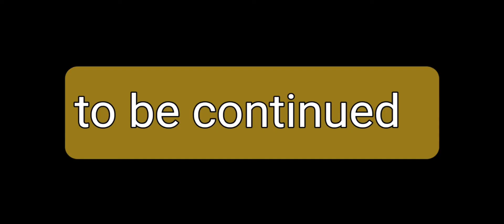mearcat team vs James team part 2